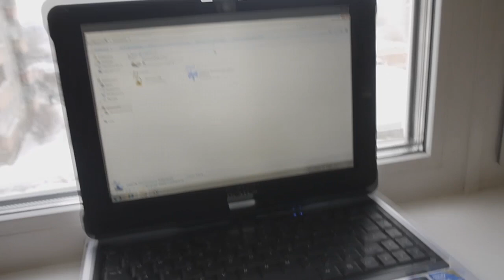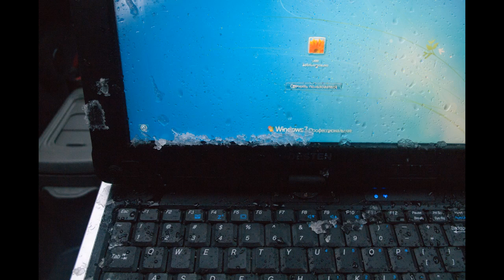DESTEN CyberBook crash test by Boomburum